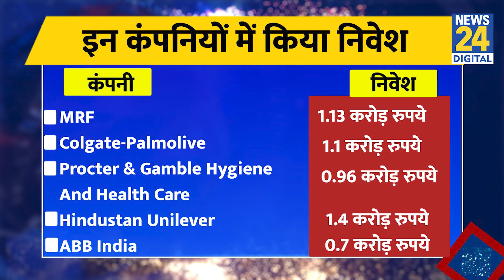5 साल में 100 गुना बढ़ी Amit Shah की दौलत, जानें कितने अमीर है देश के Home Minister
5 साल में 100 गुना बढ़ी Amit Shah की दौलत, जानें कितने अमीर है देश के Home Minister